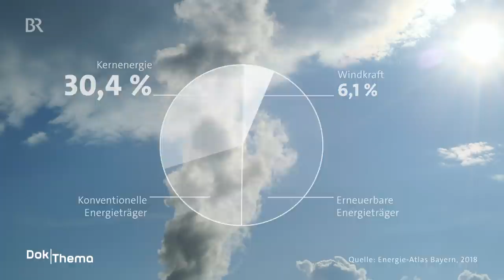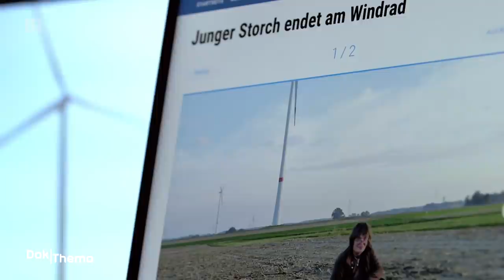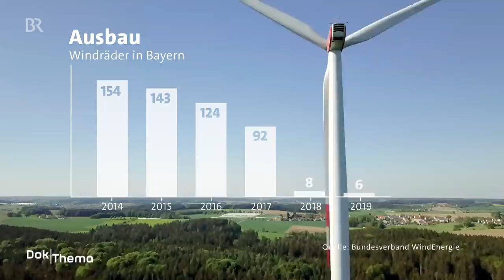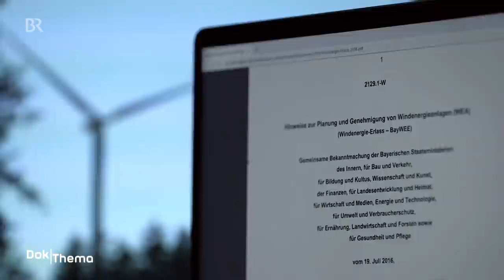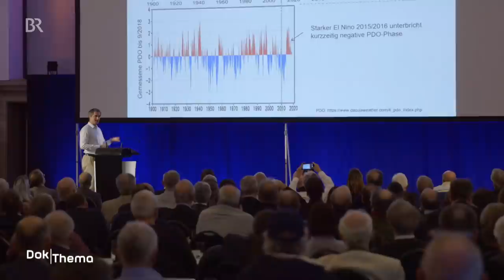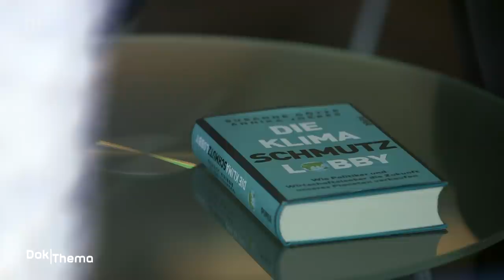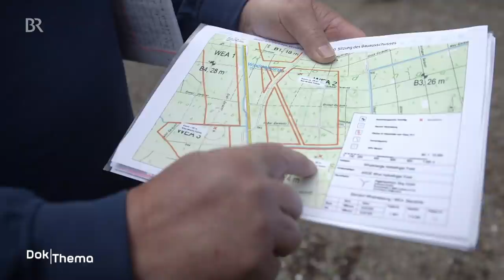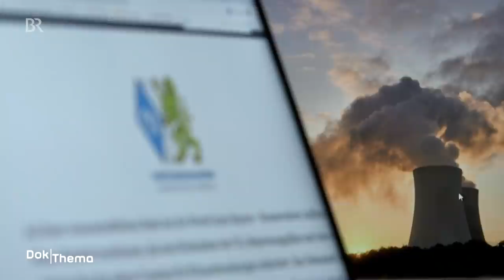Gegen den Wind - Windkraft in der Diskussion | Doku | DokThema | BR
Mehr Dokumentationen aus der Reihe dokthema gibt es in der Mediathek

In der Dokumentation geht es darum, dass Deutschland und die EU bis 2050 klimaneutral Energie produzieren möchten. Der bayerische Ministerpräsident Markus Söder hat sich sogar noch höhere Ziele gesteckt. Bayern soll Vorreiter werden und schon bis 2040 klimaneutral sein. Doch gerade in Bayern steht der Ausbau vor besonders großen Herausforderungen.